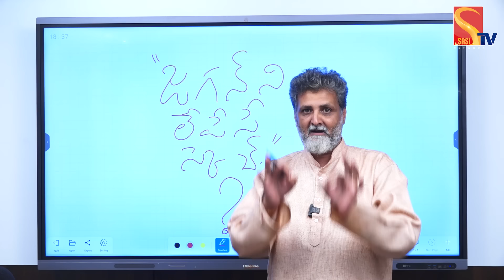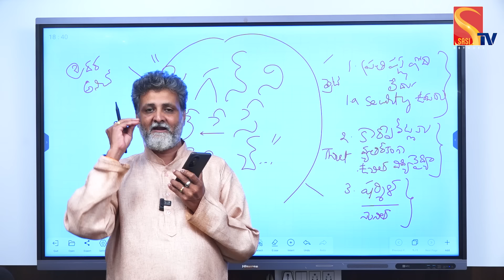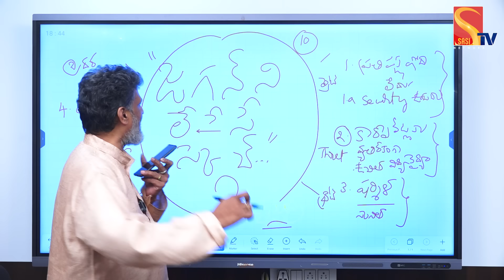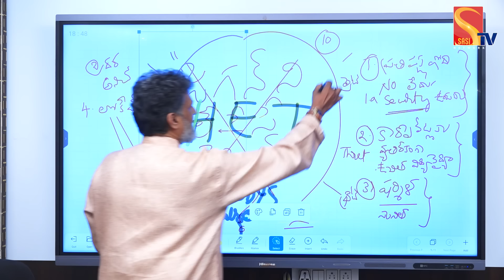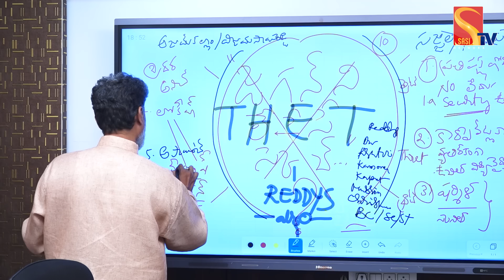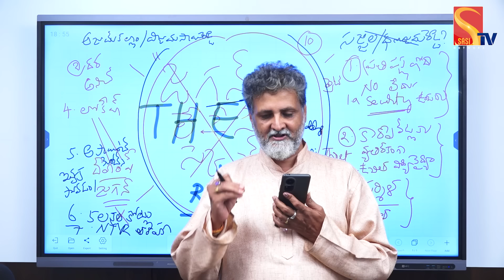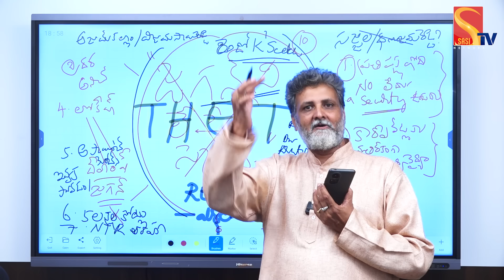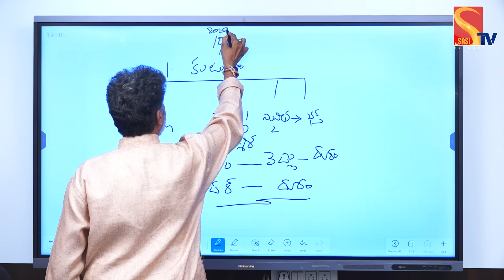జగన్ కోసం స్కెచ్ వేసిన టీడీపీ | TDP Master Plan To Ys Jagan | Sasi Tv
Whatch : జగన్ కోసం స్కెచ్ వేసిన టీడీపీ | TDP Master Plan To Ys Jagan | Sasi Tv